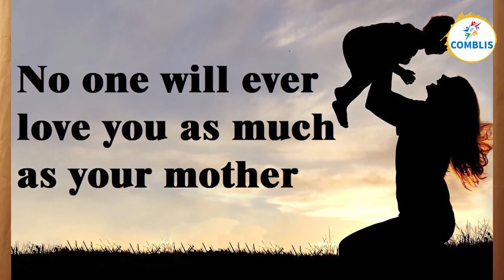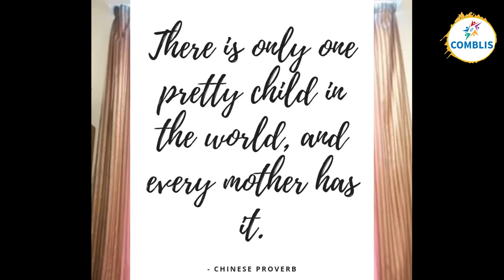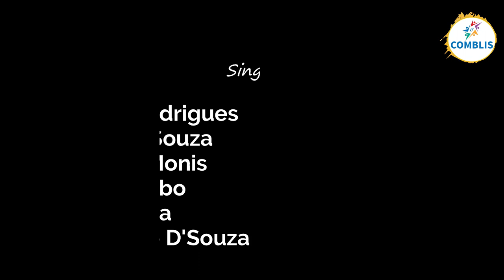Happy Mother's day to all wonderful mothers around the world